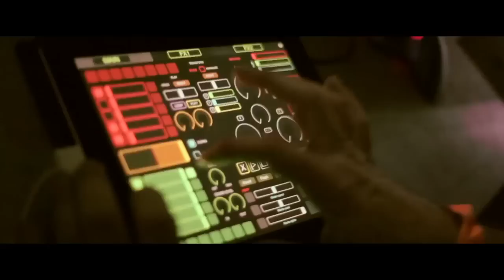✞ B R U ✞ A L E ✞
-10 giorni ;)